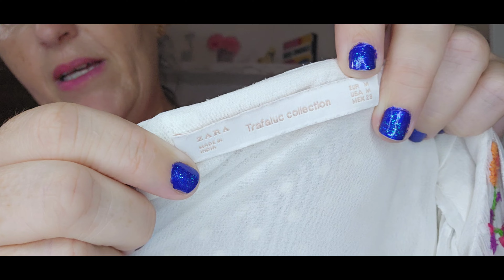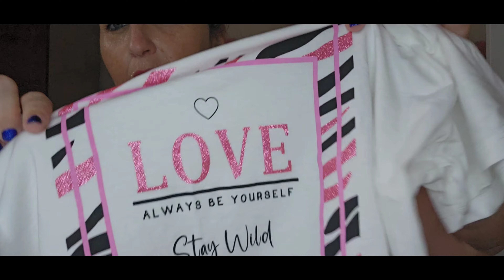COMPRAS DEL MERCADILLO Y REGALOS DE CUMPLEAÑOS 🎂🎂🎂